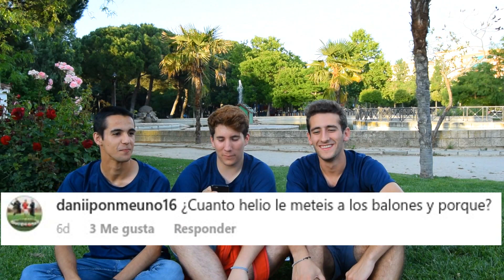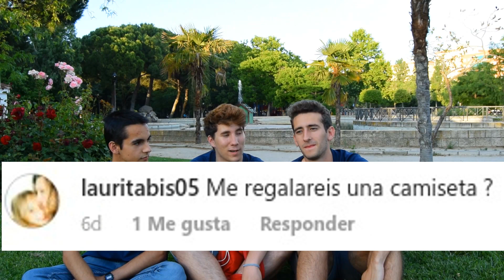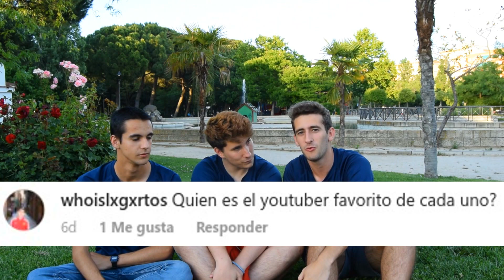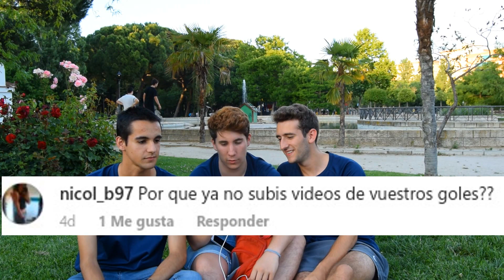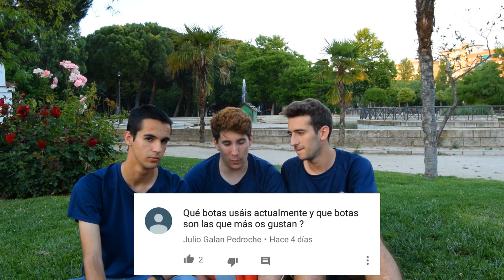ESPECIAL PREGUNTAS Y RESPUESTAS + SORTEO | WKS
→Si te ha gustado este preguntas  y respuestas más como este, dale like, subscribete y compártelo con tus amigos y recuerda que si este vídeo llega a 120 LIKES SORTEAREMOS una CAMISETA como la que llevamos en el video

ROPA WKS:
→Camisetas disponibles en nuestro Instagram ( wallykickers) Háblanos y consigue la tuya!!